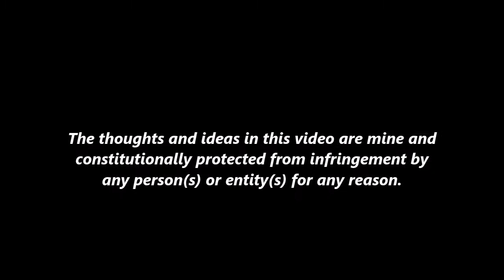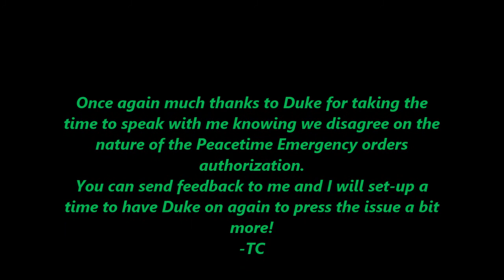Peacetime Emergency Powers Are a Good Thing? Duke Powell Explains What Moved Him to Author the Bill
Straight out of the gate you need to know that this conversation is not a shouting match or an argument.
This is an example of civil discourse and you will see that while we don't resolve our differences we do acknowledge the perspective of each other...
Duke and I disagree on the topic of Peacetime emergency powers and the way the MN State Statute addresses them...
But we talk about our differences like adults and remain friends in the end...
I know some of you will be upset that I did not burn Duke to the ground for his position on this topic...
But let me ask you this, in all of your shooting of fiery arrows in the last year or so, how many people has your loud and angry rhetoric convinced to see things your way...?
I...
Will...
Wait...
How...
Many...?
Now, don't get me wrong, I have been angry and used rhetoric, sometimes not very affectively, but in some cases it has been quite useful...
However, it is about the way you use your rhetoric and how you argue your points...
You have to focus on getting the target of your disagreement to think about what you are disagreeing with and not the nature of your personality in the disagreement...
If you have questions or challenges for Duke or me, let me know, and Duke and I will hash it out in a different conversation...
-TC